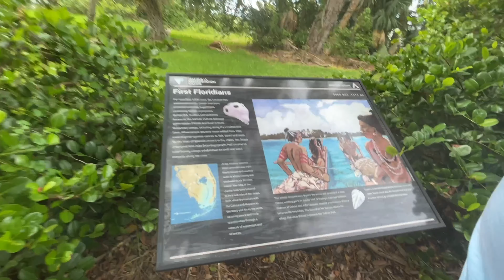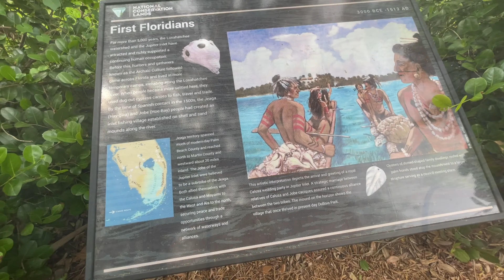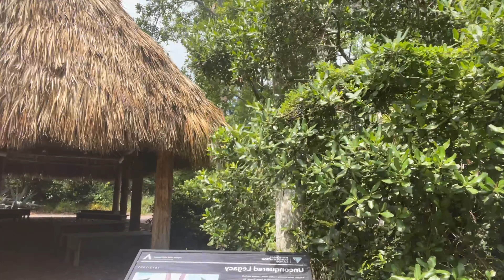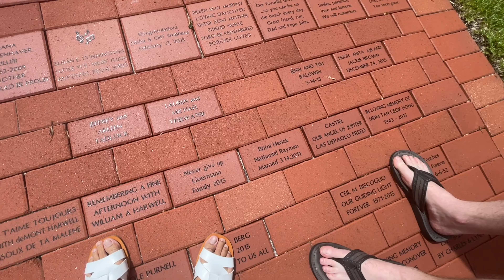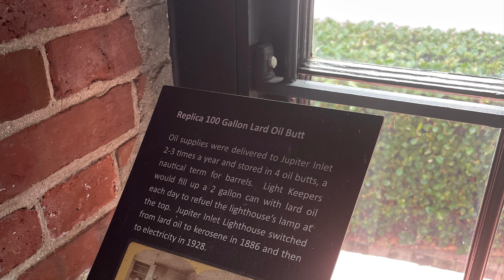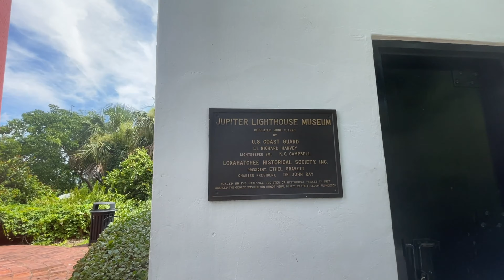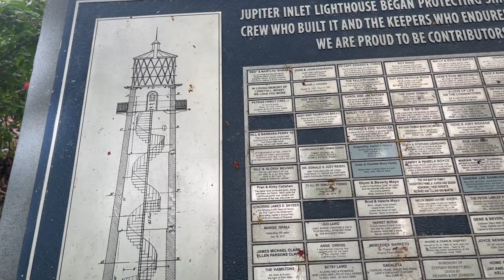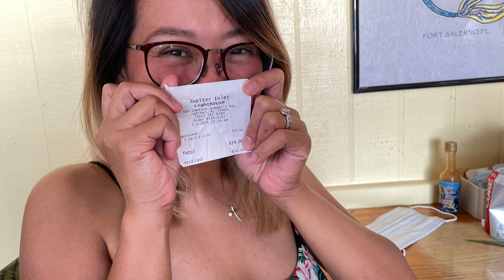OUR FIRST TIME IN A LIGHTHOUSE | OUR WEEKEND OFF | THE JUPITER LIGHTHOUSE | KATHY AND TYSON